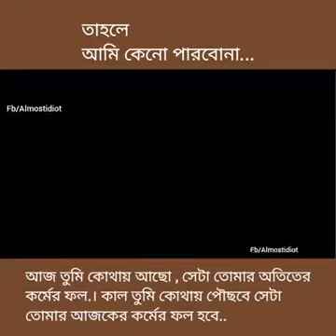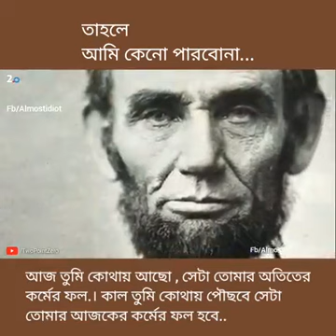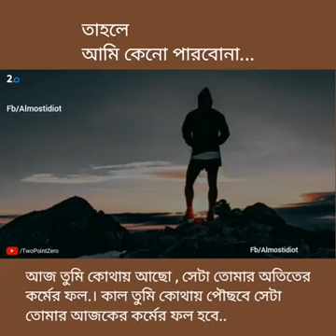আমি কেনো পারবনা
Rich Business System Limited